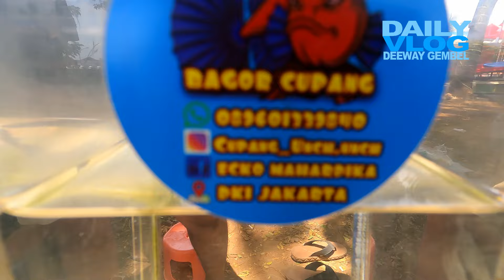PAGI CERIA BERSAMA PEDAGANG CUPANG DI BKT PONDOK BAMBU JAKTIM